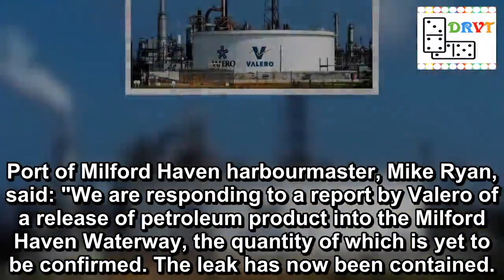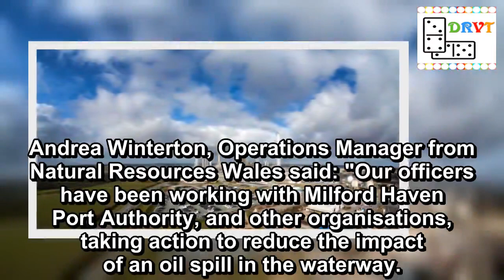Milford Haven oil leak warning as shipping 'halted' at waterway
Healthier than 2019
Emergency work is taking place to contain an oil leak into the Milford Haven waterway in south Wales .
All shipping in the area has been halted.
It is understood the leak happened at around midnight on Wednesday.
The spill is said to have occurred on the south side of the estuary in Milford Haven, near Pembroke, where the Valero oil refinery is based.
In 1996 the area hit the headlines internationally when the oil tanker Sea Empress ran aground, causing a substantial oil spill.
Natural Resources Wales is calling on members of the public, particularly if they have dogs, to be aware of any beached oil.
The leak is said to have occurred on the south side of the estuary (Image: Wales Online WS)
Oil and Gas Refinery in Pembroke, Wales.
BREAKING Paul Whelan: American detained in Moscow 'charged with espionage'
Port of Milford Haven harbourmaster, Mike Ryan, said: "We are responding to a report by Valero of a release of petroleum product into the Milford Haven Waterway, the quantity of which is yet to be confirmed. The leak has now been contained.
"Our oil pollution vessel Sea Sweep and pilot boat are currently assessing the situation and putting into action our clean-up response. All the agencies on the Haven are working together to respond to the leak and mitigate any pollution.
"In the meantime, those using the coastline – particularly dog walkers – are asked to be aware of the incident and report any pollution to NRW on 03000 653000. Further information will be released as soon as it becomes available."
The scale of the spill is not known at this time.
The stricken tanker Sea Empress in 1996
The Sea Empress oil spill occurred at the entrance to the Milford Haven waterway in Pembrokeshire, Wales on February 15 1996 (Image: Mirrorpix)
Andrea Winterton, Operations Manager from Natural Resources Wales said: "Our officers have been working with Milford Haven Port Authority, and other organisations, taking action to reduce the impact of an oil spill in the waterway.
"Beach surveys are being undertaken, and as a precautionary measure, booms will be deployed to protect the salt marshes around Sandy Haven, and also possibly at the Gann Estuary.
"Investigations into the spill are ongoing, and we are talking with Valero who are supporting our enquiries."
Top news stories from Mirror Online
China lands on the Moon
Dad of speedboat killer's victim anger
Bouncier died 'protecting clients'
Paedo priest shot dead
Valero Energy Corporation [Desc]